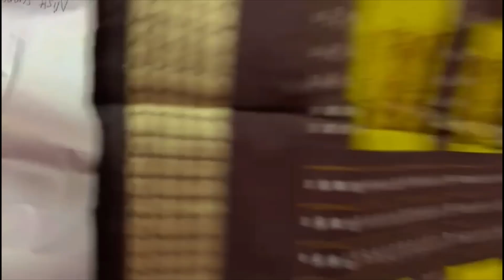ସମ୍ବଲପୁରୀ ପାଟ ସାରୀ * Odisha sambalpuri silk/pata saree * sudam meher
Looking for a beautiful sambalpuri saree? Look no further than Sudam Meher! This shop has a wide variety of sambalpuri sarees in all colors and styles, perfect for any occasion. Plus, their prices are unbeatable!

If you're celebrating a special occasion and want to add a little Indian flavor to your outfit, don't miss out on Sudam Meher's selection of sambalpuri sarees! With prices that won't break the bank, this shop is a must- visit for any sambalpuri saree fan!

how to sambalpuri saree
sambalpuri saree home delivery
online shop sambalpuri saree
sambalpuri saree with price
Indian saree,saree,saree with price,saree with blouse,fancy saree